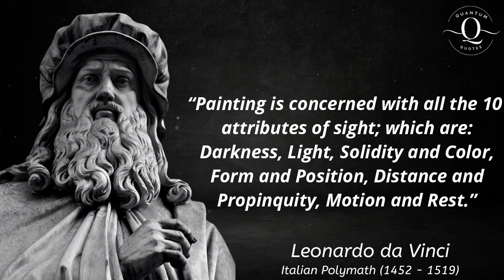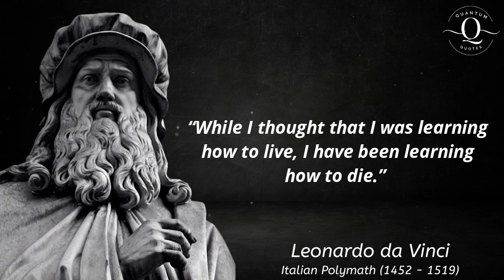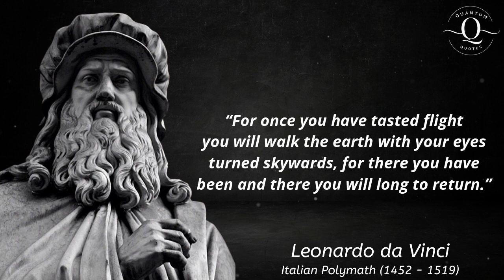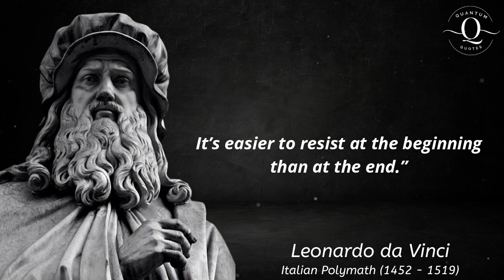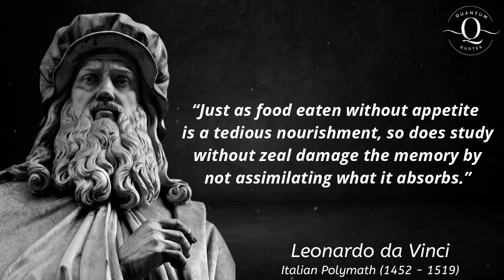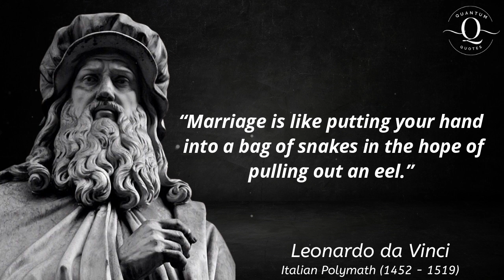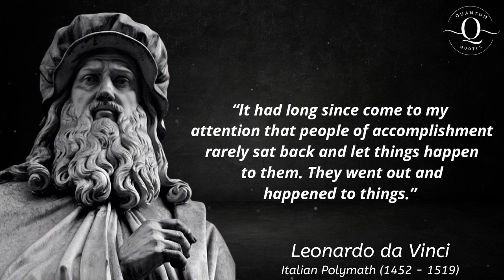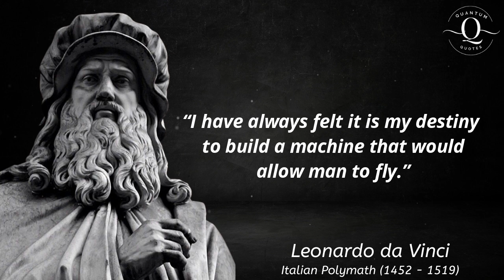Leonardo da Vinci's Life Changing Quotes | Quantum Quotes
Leonardo da Vinci was the epitome of a Renaissance man. Da Vinci was an Italian polymath during the Italian Renaissance. His fields of interests include painting, drawing, sculpture, invention, architecture, music, science, mathematics, cartography, geology, astronomy, and many more.
Born in April 1452, Da Vinci was born out of wedlock as the son of a wealthy notary and a woman named Caterina. In his youth, the Florentine painter Andrea del Verrocchio accepted Da Vinci to be part of his guild as an apprentice.

Da Vinci’s reputation as a talented painter brought him to work in Rome, Bologna, and Venice. Many members of the Italian royalty and political figures. At one point, Da Vinci and Michaelangelo even became rivals.

In the final years of his life, Da Vinci lived in a chateau in France owned by the King of France, Francis I.

Some of his most famous works are the Mona Lisa, The Last Supper, Virgin of the Rocks, Lady with an Ermine, and The Vitruvian Man. Many consider him as one of the greatest painters of all time and revere the quality of his works.

This video contains a collection of some of the greatest quotes from Leonardo da Vinci. This quotes compilation is made of his best quotes. Leonardo da Vinci quotes are definitely worth your time. Don't forget to take screenshots of the quotes you like to put together your collection of inspirational quotes.